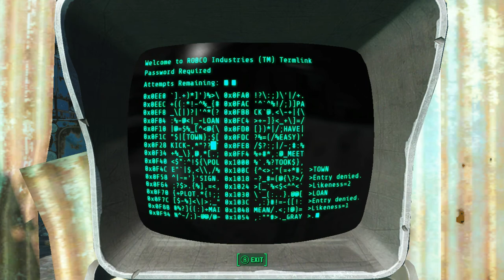Fallout 4 ~ Episode 14: Wandering Around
All I have to say, is this game is amazing and it has been worth every penny so far!

- Sharlenwar
Recorded On: Dec 3rd, 2015

You’re S.P.E.C.I.A.L!